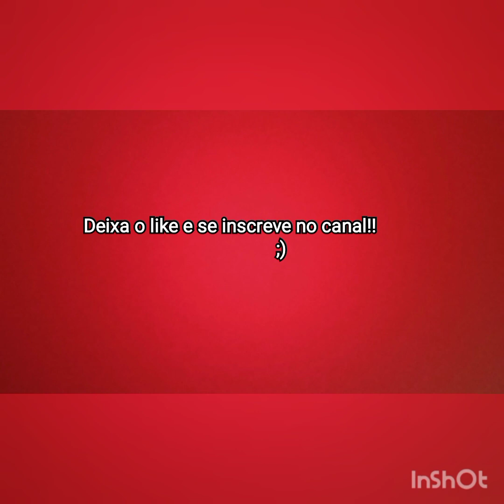CANTO de AVES do CERRADO BRASILEIRO